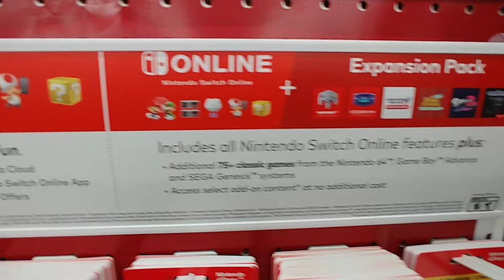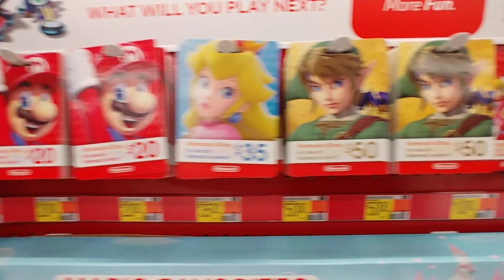Nintendo Switch Games at Walmart - June 2024